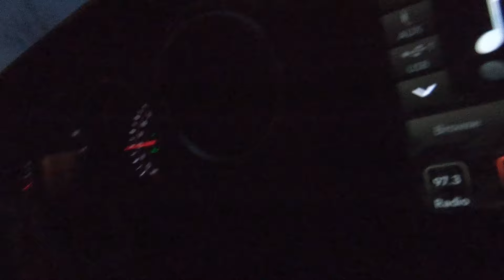Snowboard Trip to Stevens Pass and White Pass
Mid week trip to Stevens Pass and then White pass.